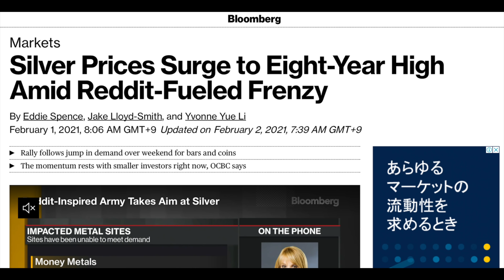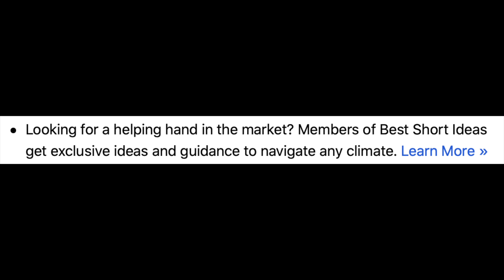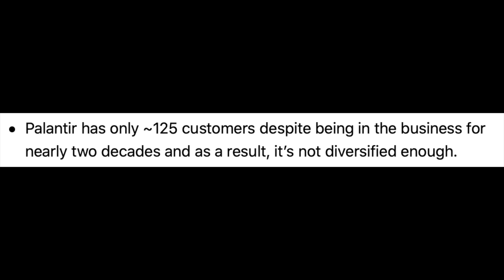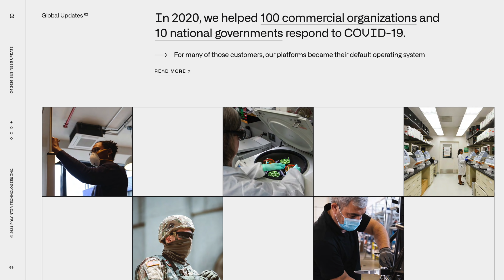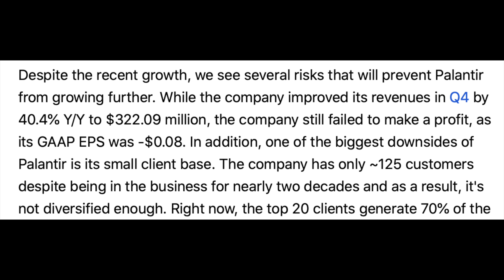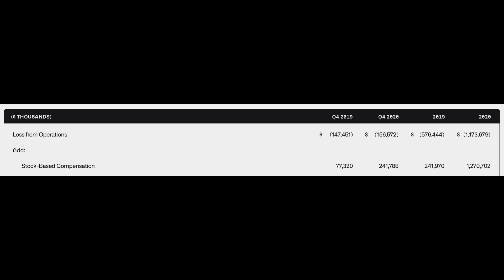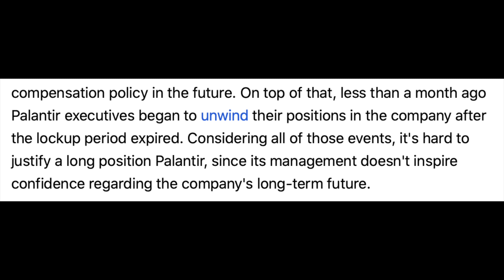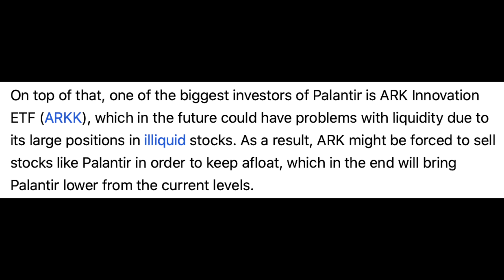Palantir vs SeekingAlpha : Smashing the Arguments [$PLTR]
SeekingAlpha published an article on March 18, 2021 about Palantir and how the company has zero reasons to be attractive as a stock investment. As a Palantir lover I looked into the article with concern, only to find a string of obsolete, incorrect or poorly-researched arguments. It seems many people around the web still have these same defunct reservations against investing in Palantir as well, so please have a look if you'd like to learn more about Palantir's growth and strategies going forward.

Looking forward to hearing your thoughts!

Check out some of our other videos on Palantir:
Released on March 12, 2021
Released on March 6, 2021
Released on March 5, 2021
Released on March 3, 2021
Released on February 27, 2021
Released on February 26, 2021
Released on February 25, 2021
Released on February 24, 2021
Released on February 20, 2021
Released on January 21, 2021
Released on December 11, 2020

00:00 Introduction
02:21 Seeking Alpha Article Introduction
03:54 Concern 1
05:56 Concern 2
07:54 Concern 3
10:15 Concern 4
11:26 Concern 5
13:26 Concern 6

► Super Easy to Use Stock Charting Tool (HyperCharts):